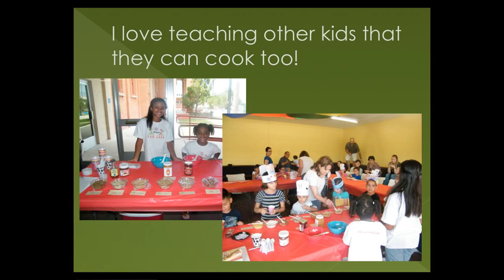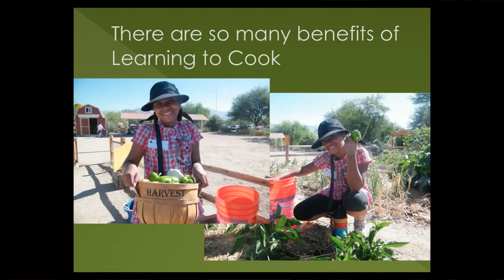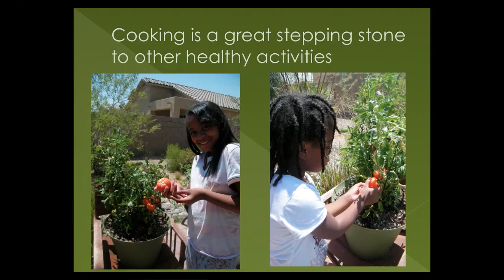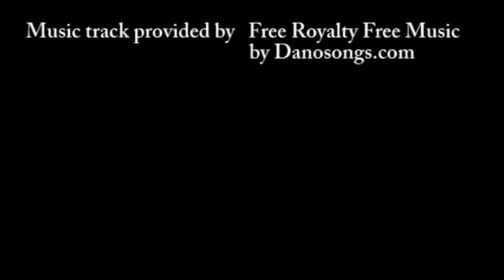TEDxKids@BC - Haile Thomas - A Gourmet Chef in Every Child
Haile is a young chef from Tuscon, AZ who loves to share her passion for cooking with other kids: "My name is Haile Thomas, I am 10 years old. I enjoy riding my bike, swimming, tennis and yoga.  I love to cook and experiment in the kitchen with different foods and spices.  I began helping in the kitchen when I was five years old, and now I get to share everything I learn at home and from others with kids everywhere through my online cooking show, Kids Can Cook.  I am a proud Youth Advisory Board member with the Alliance for a Healthier Generation, and I'm super excited about my Healthy Girl Adventures Club, which I created and just launched online.  When I am not cooking and engaged in physical activities, I enjoy reading, writing short stories and playing dolls with my little sister, Nia."

When kids learn how to cook, it is a fantastic stepping stone to other healthy habits, like becoming better educated about food and how it affects the quality of a child's health.  Youth are getting heavier and sicker as a result of poor choices at drive through windows and down supermarket aisles.  When kids learn how to cook, they also gain a better understanding about the quality of their food, about pesticides, toxins and GMOs.  When families cook together they create treasured memories, and also inspire kids to embrace a healthy lifestyle.

ABOUT TEDxKIDS@BC

ABOUT TEDx